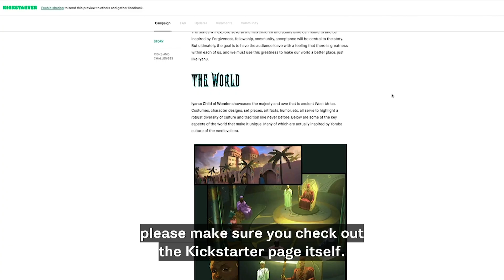Iyanu - Child of Wonder Graphic Novel Launch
🌟 A teenage orphan girl with no recollection of her past suddenly discovers that she has abilities that rival the deities of an ancient, advanced civilization.

The Kickstarter preorder campaign for Iyanu - Child of Wonder, is now LIVE!

If you or your kids/family are into epic action-adventure fantasy stories like Avatar - The Last Airbender, Legend of Korra, The Dragon Prince, The Incredibles, Brave, and the like, you'll feel right at home with Iyanu!

Iyanu showcases the majesty and awe that is ancient Yorubaland (the cultural region of the Yoruba people in West Africa). Costumes, character designs, set pieces, artifacts, etc. all serve to highlight a robust diversity of culture of Yoruba people.

We've been working hard (research, story, art, etc.) on this one for almost three years now. As with all of our titles, Iyanu is inspired by African history, culture and mythology. More specifically, this story itself is inspired by Yoruba history and culture, as well as the Walls of Benin, which have been said to be "four times longer than the Great Wall of China" and "perhaps the largest single archaeological phenomenon on the planet."